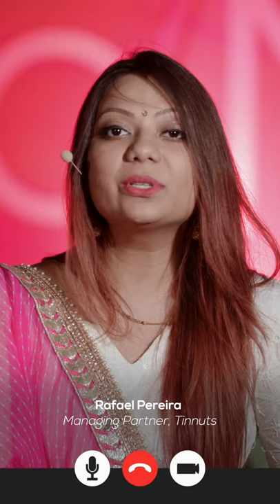Unison : Meet Rafael Pereira (Powered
A Berkeley Law graduate and managing partner of Tinnuts a new age intellectual property law firm has a lot to share.

This Independence Day, join Mr Rafael Pereira with Unison on 15th August, 8:30 PM on the given

Powered by Dolby and Indian Performing Right Society Ltd.